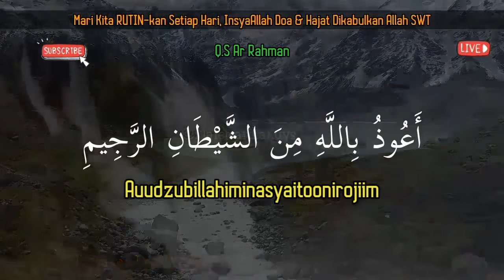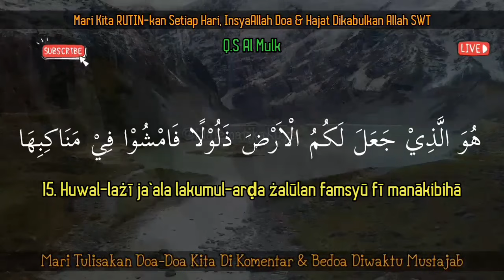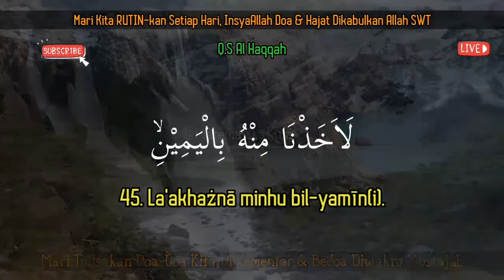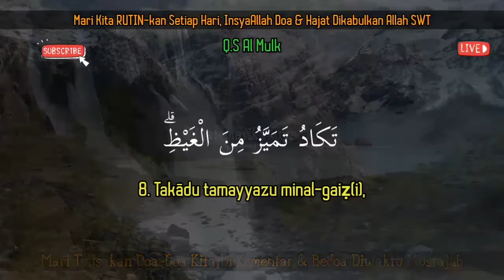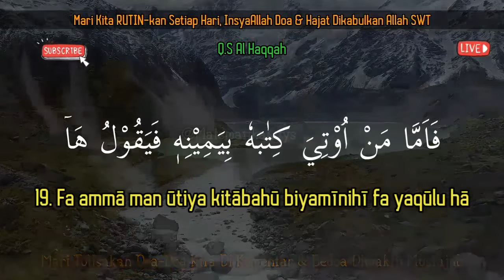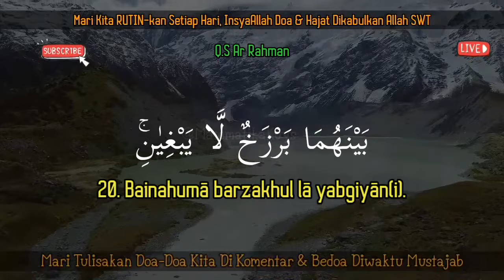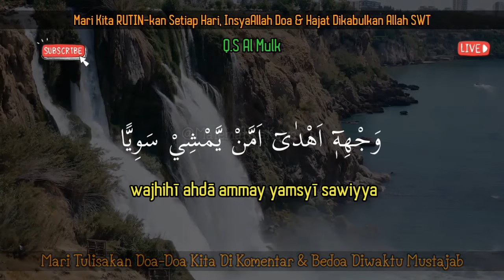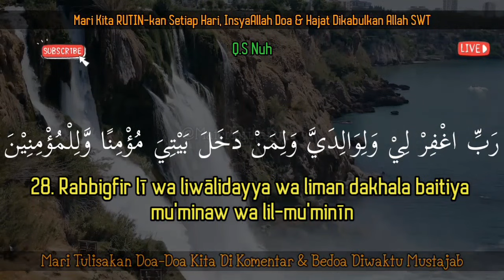Dzikir Petang Pengantar Tidur | Ruqyah Pengantar Tidur, Surat Ar Rahman Al Mulk An Naba' dll.